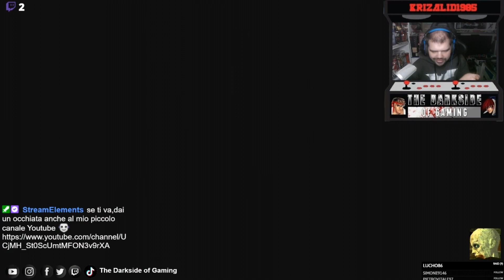Batman Arkham Knight (Xbox One) Gameplay ITA Parte 4:Verso le Gallerie di Miagani Island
Batman riesce a seguire le tracce di Oracle rapita dal Cavaliere di Arkham,individua poi grazie agli indizi lasciati da Barbara la possibile posizione di quest'ultimo,presumibilmente sotto le gallerie di Miagani Island.